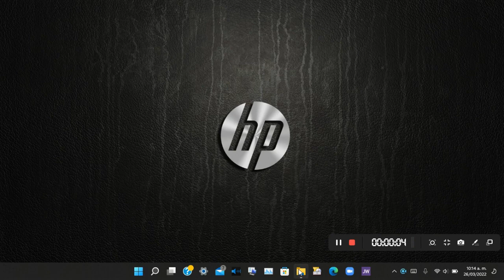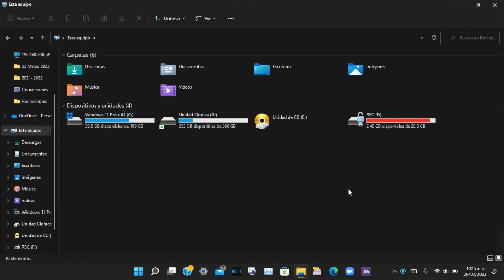Es posible conectar tu dispositivo USB a mas de 15 Metros de tu PC